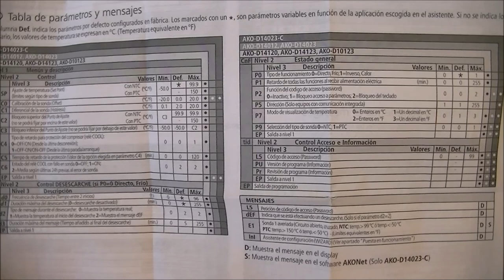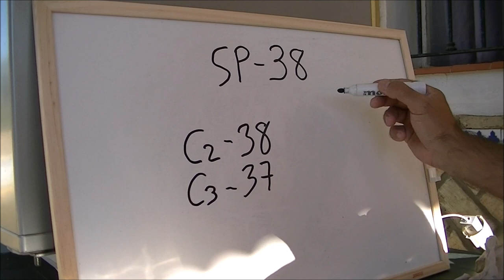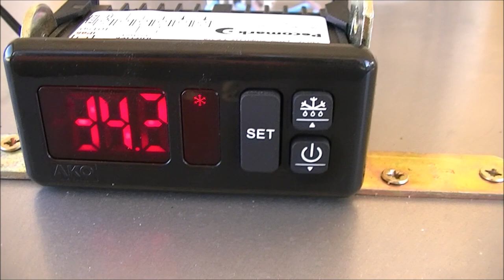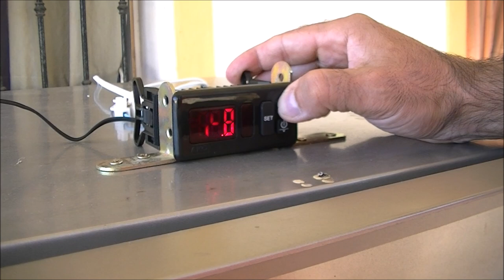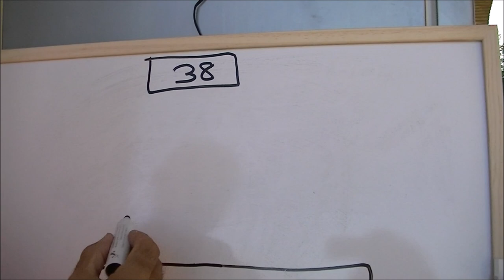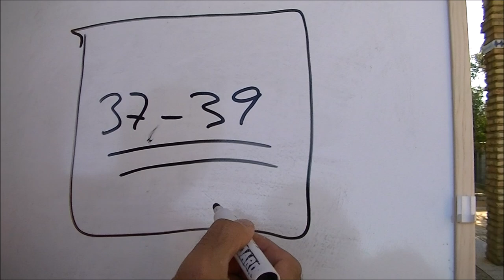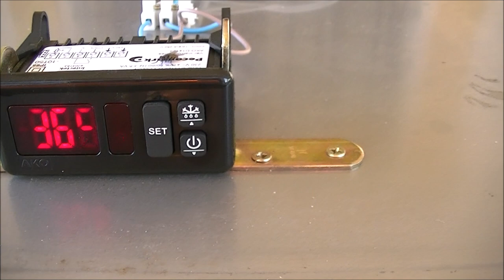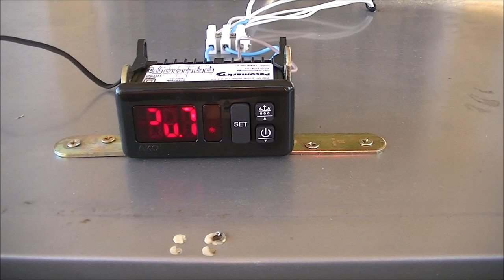Cómo hacer incubadora casera CAP 5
Llegamos a una parte muy importante de cómo hacer una incubadora casera, y es saber cómo programar, instalar, conectar, ajustar y como calibrar el termostato de nuestra incubadora casera, en este caso un termostato digital ako.

Aquí están todos nuestros vídeos.
 Después de terminado este vídeo se nos quedo atrás uno de los ajustes que te digo ahora y es C1-1 y estaremos listos para seguir .Gracias por estar ahí.